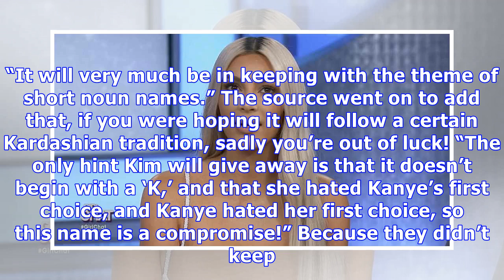Kim Kardashian & Kanye West’s 3rd Baby’s Name Already Picked Out: Will It Start With A K?